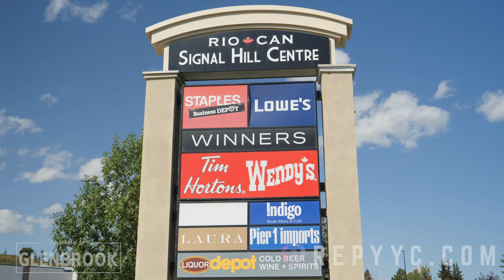Living in Glenbrook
Living in Glenbrook, Calgary

Glenbrook is a residential neighbourhood in the southwest quadrant of Calgary, Alberta. It is bounded by 26 Avenue S to the north, 37 Street W to the east, Richmond Road to the south and Sarcee Trail to the west. The land was partly annexed to the City of Calgary in 1954, and partly in 1956.

Year Established: 1958
Number of Homes: 3,190
Single Detached Homes Make up: 22%
Population: 7,270
Median Income: $69,841
Average Sale Price: $575,000-$590,000